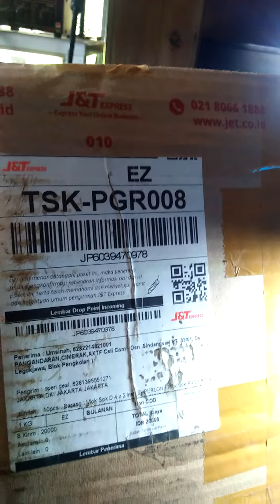VID20210220 vlok sok 3 D4x2'', 6 D1,5x0,5''